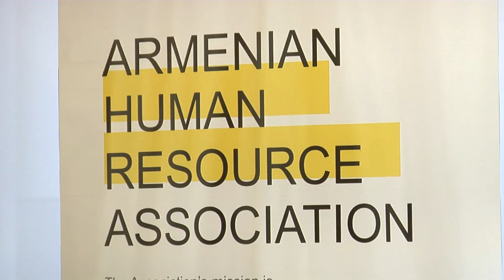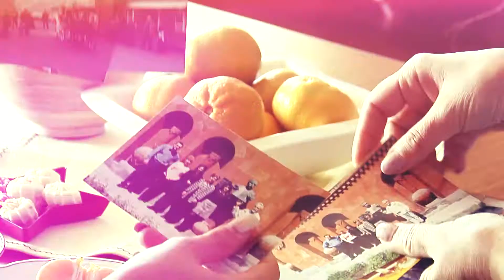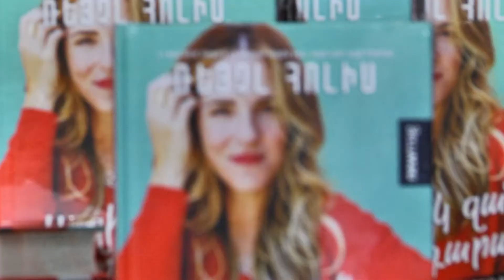Ռեյչլ Հոլիսի օրինակով. գործարար Արփի Կարապետյանի պատմությունը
Հատուկ «Աղջիկ ջան, մի արդարացիր» գրքի հայերեն հրատարակության առիթով, newmag-ը ուսումնասիրել է հաջողակ հայ կանանց պատմությունները: